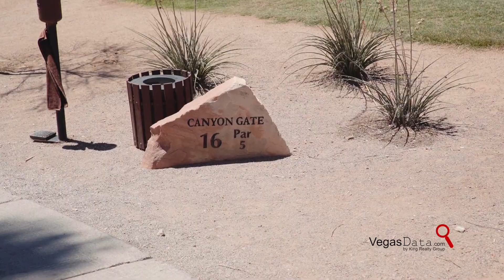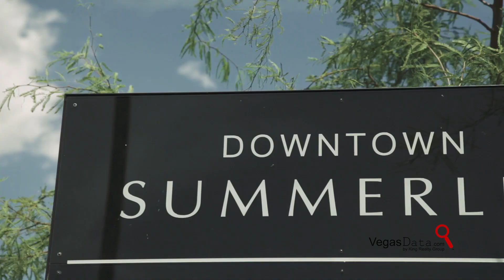Canyon Gate, Private Luxury Living - Las Vegas, NV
Eight miles west of the Las Vegas Strip is Canyon Gate Country Club, an intimate, luxury community.  Waterfalls grace both sides of the private drive. The Ted Robinson designed golf course is immediately visible, with rolling fairways and no less than a dozen water hazards including lagoons and waterfalls.

The center of the course and Canyon Gate Country Club as a whole is the club house.  Inside is a private restaurant open for breakfast, lunch, dinner and brunch.  Tennis courts, a fitness facility and swimming pools are all part the club house experience.

Less than 1000 homes make up the gated community, with floor plans ranging from high end condominiums to multi-million dollar custom homes equipped with private spas, pools and views of both the golf course and Red Rock Canyon.  Two high end subdivisions, Foot Hills Country Club and Canyon Gate Country Club Emerald are found within the community.

The surrounding area has the convenience one expects to have.  Grocery stores, public schools, restaurants, and other services are found just outside the community.  Boca Park, Downtown Summerlin, and Red Rock Resort are moments away.

Summerlin Parkway and I-15 are just a few miles away and the 215 is just west of the country club.   All of Las Vegas is easily accessible in a matter of minutes.

Nearby Golf Courses: Canyon Gate, TPC Las Vegas, Angel Park, Eagle Crest

Nearby Hospitals: Summerlin Hospital, Mountain View Hospital

Nearby Resorts: Rampart Resort & Casino, Red Rock Resort, Suncoast